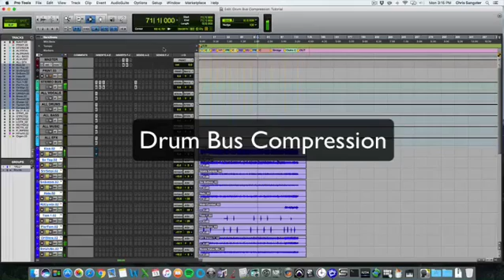Drum Bus Compression with Slate Digital's THE MONSTER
MixTipMonday THE MONSTER from SlateDigital is quickly becoming my favorite drum compressor. It's basically and 1176 with the ALL ratio setting stuck in place. But on steroids. This thing packs a serious PUNCH.l and can achieve parallel compression with the mix knob. Slap it on your drum bus and mix it in to taste. It will blow you away.